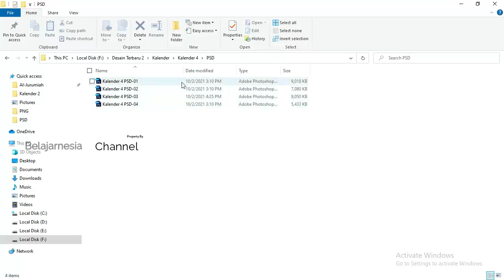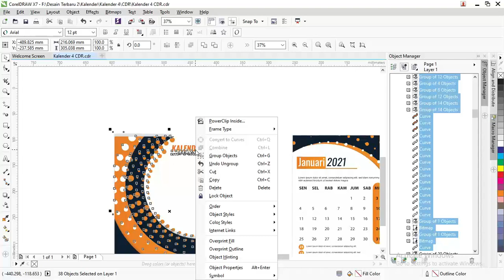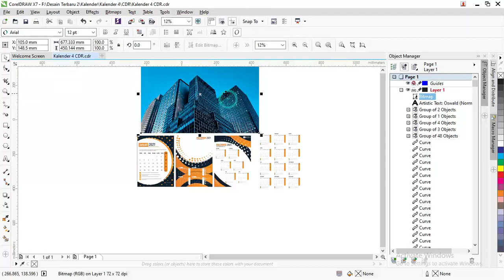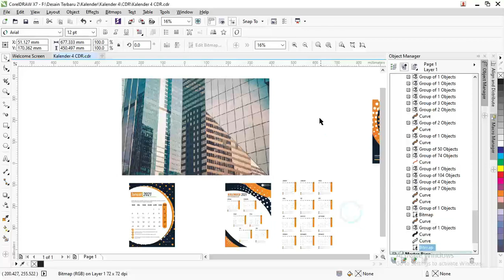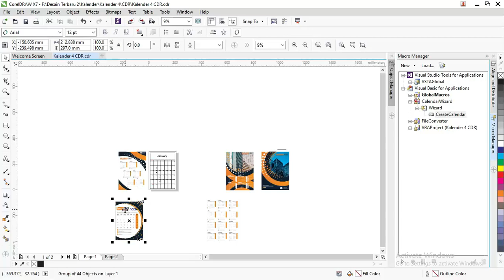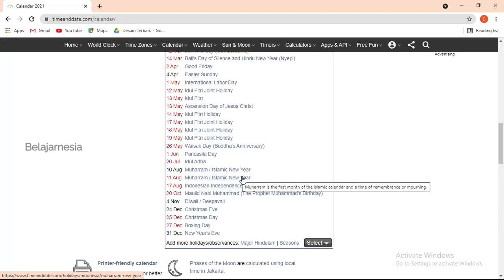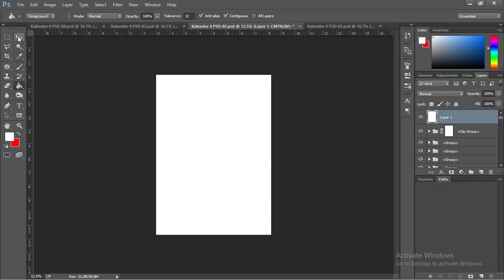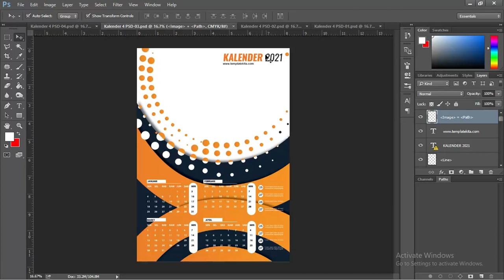Free .PSD & CDR : Cara Mudah Membuat Kalender Sendiri Photoshop Dan Coreldraw Terbaru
Selamat datang teman-teman website kembali lagi di blog yang bermanfaat ini templatekita.com sekarang kita akan membahas tentang desain download kalender karakter 2021 yang

Kali ini kita membahas photoshop tutorial photoshop dan coreldraw ini bisa diterapkan dalam membuat kalender sendiri

cara membuat kalender sendiri dengan photoshop mudah karena untuk softdata sudah disediakan

cara membuat kalender sendiri dengan coreldraw semuanya full vektr jadi tidak adak bitmap kecuali efek saja jika ada

desain kalender,desain kalender 2021 atau 2022 karena di beritahukan cara mengupdate tanggal sesuai dengan kebutuhan, link downloadnya dibawah

beberapa tag yang  admin gunakan dalam vidio ini
corel draw,desain kalender 2022,desain kalender 2021 photoshop,download kalender,download kalender photo part 1,download kalender 2021,download 20 template kalender 2021 terbaru,template kalender 2022 psd

Desain kalender ini juga dilengkapi dengan beberapa penjelasan secara umum yang sudah admin cantumkan dibawah artikel ini beserta penjelasan pendukung lainnya.

Download Desain Kalender Photoshop Ke-1
Free Kalender PSD: download Desain Kalender Photoshop 2021/2022

Untuk tampilan contoh desain download kalender 2021 pdf gratis diatas ini dalam pemilihan warnanya didominasi oleh warna cerah yaitu warna biru dan putih.

Terdapat dua tampilan contoh desain kalender dengan berbagai layout dan frame yang sudah admin buat sendiri.

Dibawah ini juga sudah admin bagikan beberapa penjelasan simpel beserta link download template kalender yang sudah admin bagikan untuk teman-teman, sebagai berikut :
Download Desain Kalender Photoshop 2021/2022 Ke- 1

Dalam pemilihan warna yang diterapkan didalam tampilan contoh Desain Kalender Photoshop 2021/2022 ini dibuat secara sederhana yang hanya menggunakan dua warna objek yaitu warna biru untuk warna utama dipadukan dengan warna hitam sebagai warna pendukung.

Perpaduan warna ini bisa teman-teman kombinasikan kembali dengan warna lainnya sesuai dengan kebutuhan dan kreativitas yang dimiliki.

Untuk layout yang admin buat didalam desain kalender 2021 gratis download ini sangat simpel yang hanya menggunakan frame lengkungan yang dibuat dengan menggunakan beberapa tools yang tersedia didalam selection tool pada aplikasi Photoshop.

Admin juga menambahkan objek gambar gedung seperti contoh diatas didalam desain ini agar lebih bagus dan menarik perhatian.

Bisa teman-teman gunakan template desain download kalender 2021 excel indonesia ini secara gratis sudah admin bagikan filenya didalam link download dibawah ini.
Download Desain Kalender Photoshop 2021/2022 Ke- 2